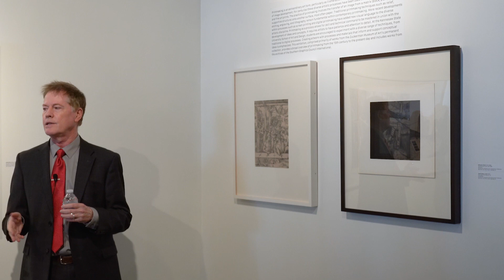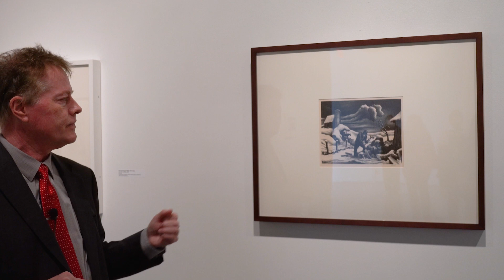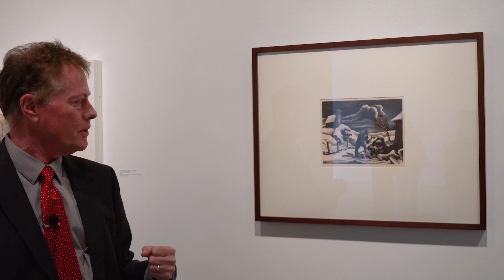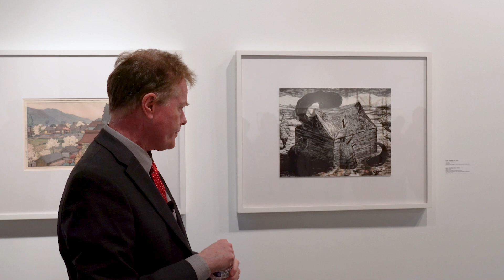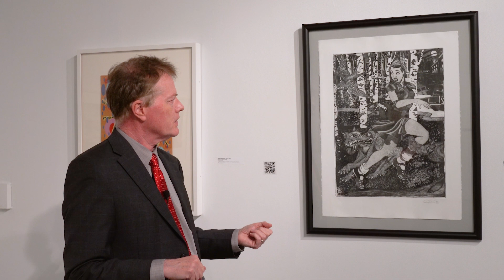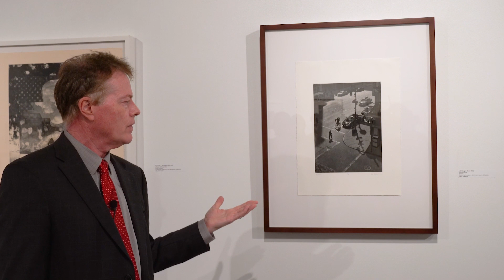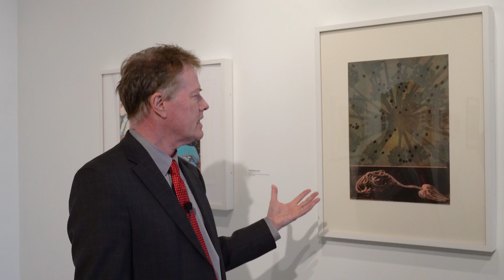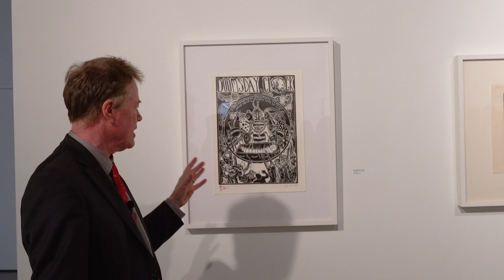Director Geo Sipp's Last Wednesday Lunch at the ZMA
Recording of Director Geo Sipp's Last Wednesday Lunch lecture where he provided an onsite curatorial tour of the spring 2023 exhibition, "Under Pressure: Prints from the Collection of the Zuckerman Museum of Art" in the Zuckerman Museum of Art's Clayton Gallery.

"Under Pressure: Prints from the Collection of the Zuckerman Museum of Art" was on exhibit from January 14, 2023 through February 18, 2023